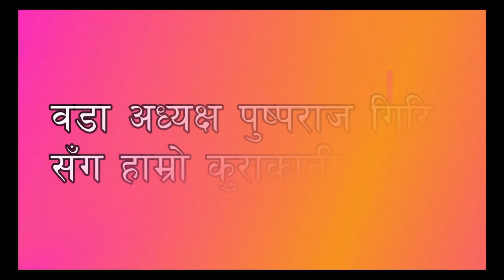जनप्रतिनिधिले जति नै काम गरेपनि जनताले दोस लगाउन छोड्दैनन् : वडा अध्यक्ष पुष्पराज गिरि ।